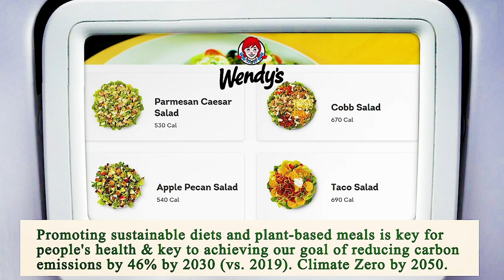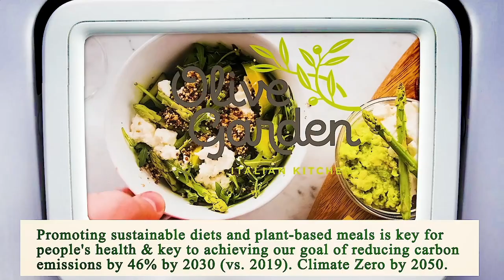Nearest Restaurant to Me - Nearest Restaurants to Me - Los Angeles 90042, Los Angeles County, CA, US